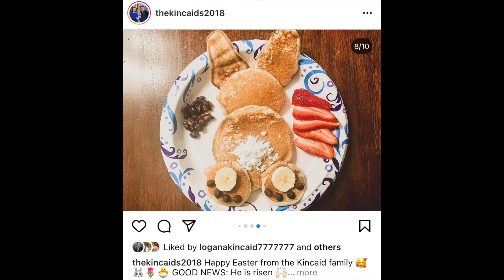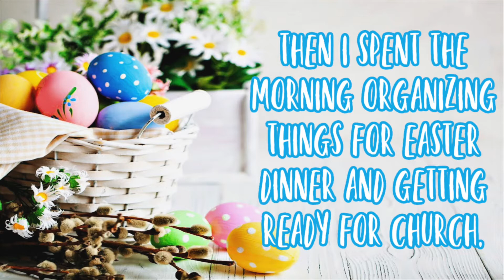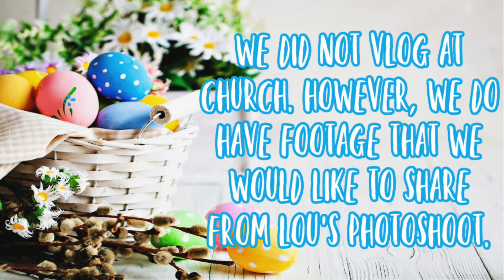OUR FAMILY EASTER VLOG 🐰 💕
Our Easter was so stinkin' special and we are so happy to get to share it with you 💕 🐰

We are brand ambassadors for The Little One Shop: a family owned, children's clothing store. We love their products and we think that you will, too. 🛍

We are The Kincaids and thank you so much for visiting our channel! We are a young married couple from Ohio and we are trying to experience life to the fullest. We are adapting to life with our first baby, being a stay-at-home mom, living far away from family, and everything in between! Life is crazy, but we love it and we want to share the beauty of it all with you.

LET'S COLLABORATE!

SIGN-OFF
Creator: Tarrah Hodge